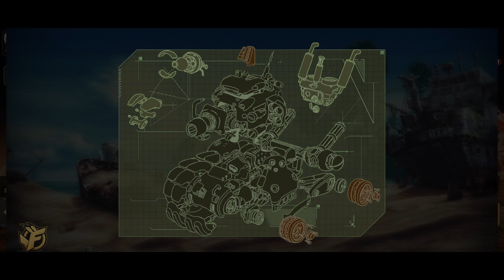METAL SLUG COMMANDER Gameplay - Official Launch - Arcade Gacha Strategy RPG | Android/iOS Mobile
METAL SLUG COMMANDER English Official Launch Gameplay Playthrough on mobile (Android APK and iOS)!

► Language: Global / English Version / Release Day
► Price model: Free to play / download

▬▬▬ DESCRIPTION ▬▬▬
Many years have passed since the last space invader war, and the wounds that the war brought to the earth have gradually been healed.
However, peace is always short-lived, and new regional disputes are beginning to appear around the world. The headquarters has gathered outstanding commanders from all over the world to create a tenacious force to resist the new threat that is coming.
Commander, the fate of mankind is up to you.

Game features:
---Reproduce the classic elements---
Classic roles, classic scenes, classic music, revisit the works of the previous generations of Metal Slug.

---Two-line strategy battle---
Rich character characteristics, interesting formation strategy, and become the strongest commander together!

---Giant Mecha Collection---
The most powerful mecha can also be included under your command to obtain super mechas and sweep away all enemies!

---Free to match the lineup---
The card level is shared, and you can easily experience a variety of lineups.

---Simple and easy way to play---
The gameplay is easy and fun, bid farewell to the liver burst, and experience the pure joy of the game.

---Global players on the same server---
Commanders from all over the world gather to form the strongest troops to stand out!

Walkthrough of the game. No commentary. Blind. Secrets. Normal difficulty.